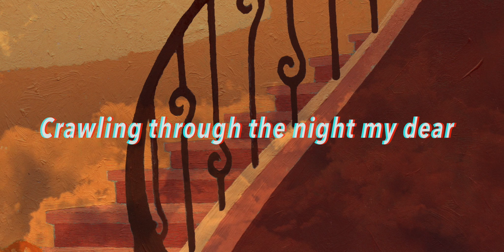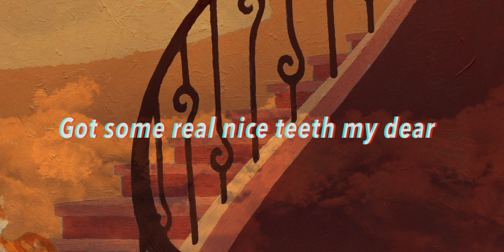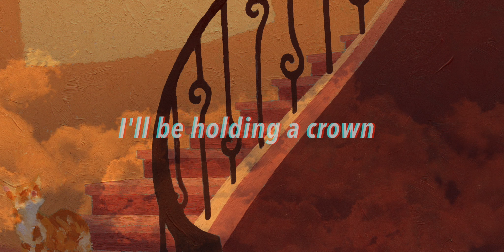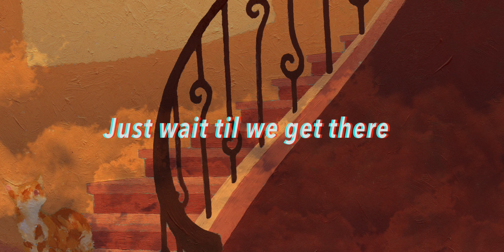The Third Arrangement - Rosie (Official Lyric Video)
"Rosie" released April 30, 2021